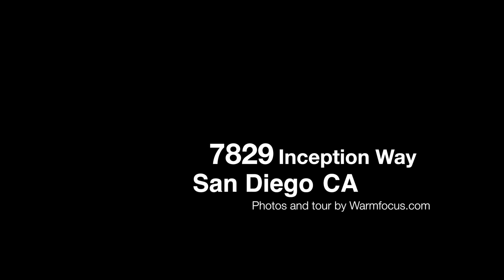7829 Inception Way, San Diego